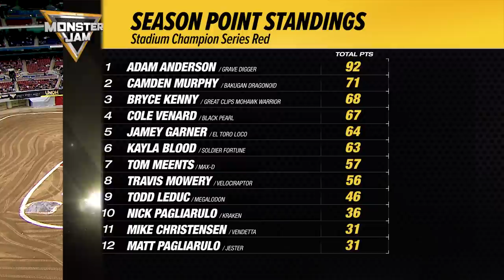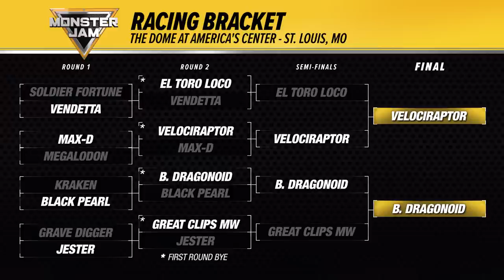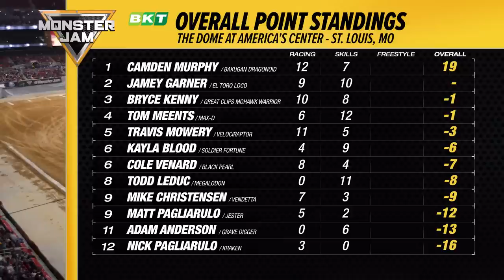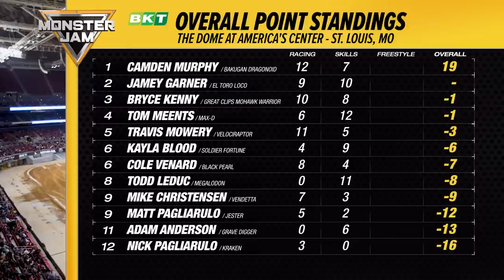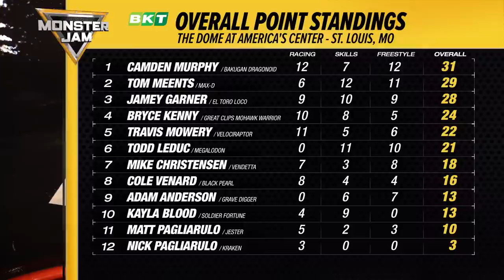Monster Jam - 2023 - Dome at America's Center - St. Louis, MO - 1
Stadium Championship Series Red takes over the Dome at America’s Center. Can Grave Digger’s Adam Anderson hang on to the series points lead? Will Tom Meents celebrate 20 years of Maximum Destruction with a win close to home? Find out when Monster Jam heads to St. Louis, Missouri for Round 3.